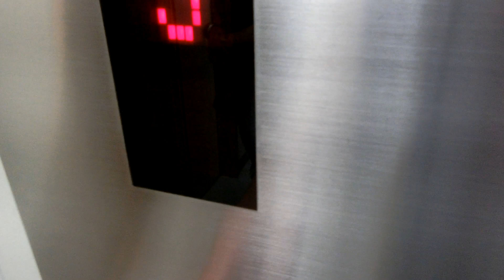フジグラン東広島の食品館側エレベーターPart1-1（3号機）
JR山陽本線西条駅前にあったフジ東広島店の規模拡大を図り、御薗宇に移転する形で開業した店舗です。その後フジ東広島店はフジグラン西条駅前として2001年9月に再出店しましたが、売り上げの低迷で2007年9月をもってフジグラン東広島に機能を集中する形で閉店しました。フジグラン西条駅前が入っていた建物は閉店後解体され、跡地に東広島市芸術文化ホールくららが完成して開館しました。フジグランのエレベーターは三菱製が多いですが、フジグラン東広島は東芝製です。エスカレーターは日立製です。エレベーターは生活館側と食品館側の2箇所あり、食品館側は24人乗りと広いです。食品館側の3階はシネマコンプレックスでT・ジョイ東広島があります。2基あり、食品館側は3号機～4号機が該当していますが、この動画では右側3号機の車椅子対応機を撮影しました。

メーカー：東芝
機種：オーダースペーセル
駆動方式：ロープ式
設置台数：2基(群管理)
アナウンス：あり
到着チャイム：なし
車椅子操作盤：3号機にあり
停止階：1,2,3
停止可能階：1,2,3
用途：乗用
定員：24名
積載：1600kg
ドア：2枚両開きドア
設置年度：2000年11月